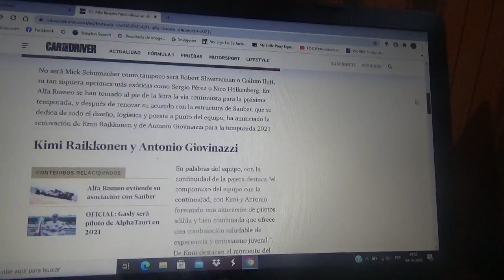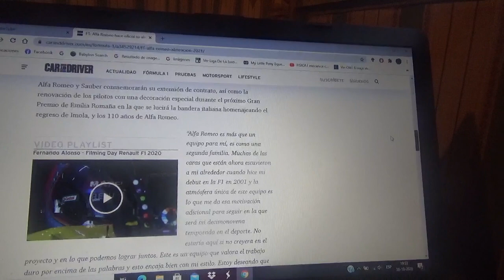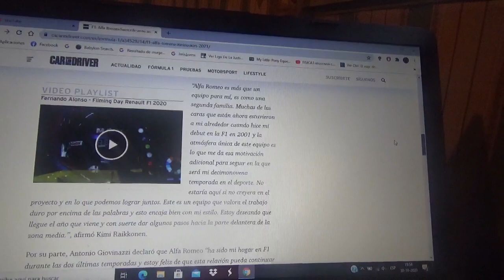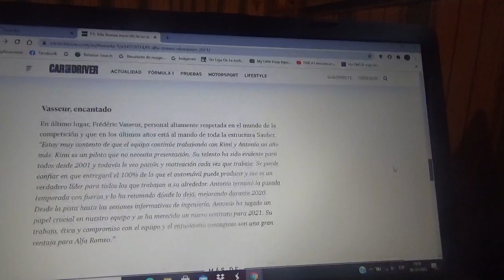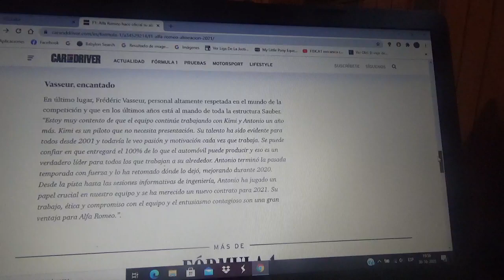Alfa Romeo Racing confirma a Kimi Raikkonen y Antonio Giovinazzi para 2021 en la Fórmula 1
La escuadra ítalo-suiza con domicilio en Hinwill confirma a sus actuales corredores al finés y al italiano para la Temporada 2021 de F1